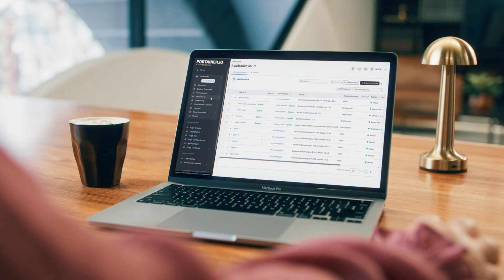Portainer: Kubernetes. Docker. Podman. Done.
** Got a Question? Ask the Portainer Community on GitHub **